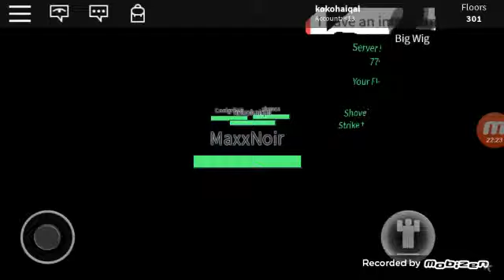I love playing the Ragdoll Engine, The Normal elevator and The Elevator